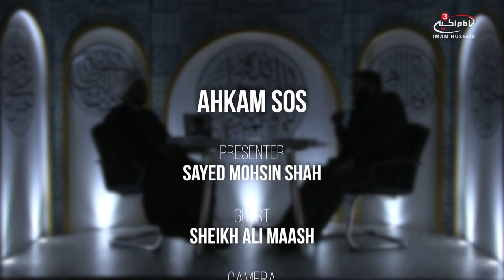Khums in Islam Part two - Ahkam SOS - S4 EPS 17